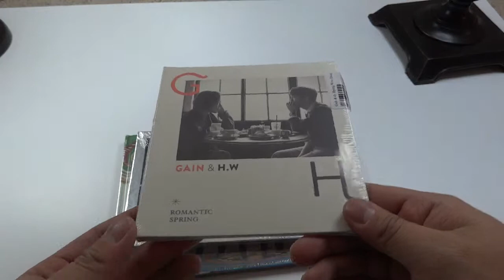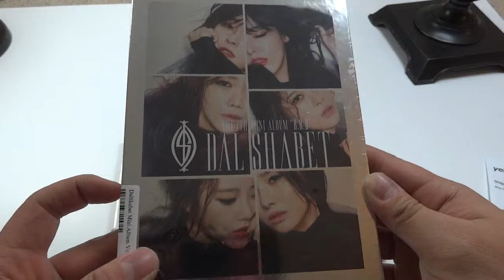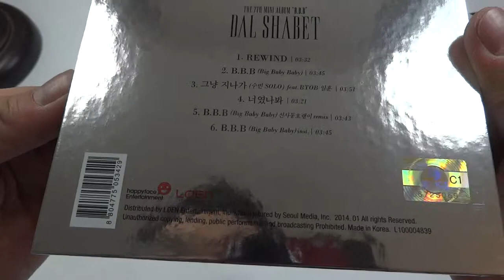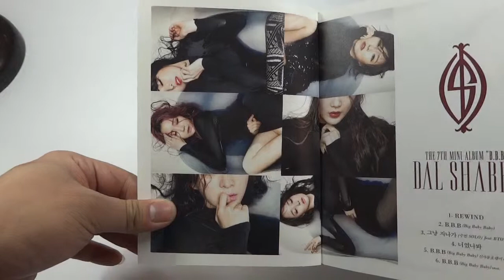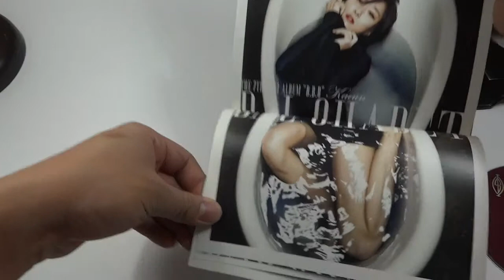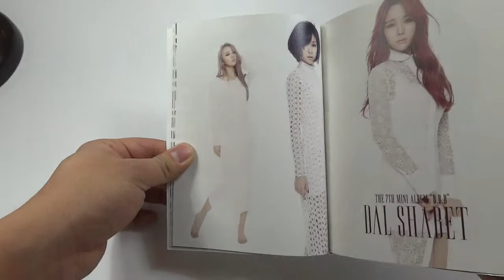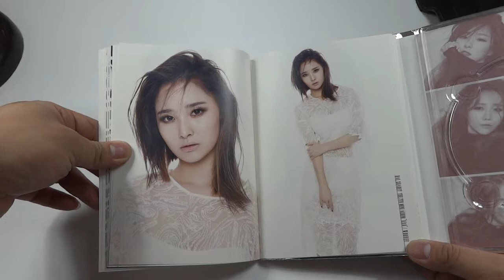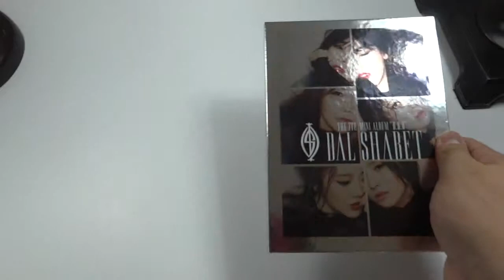LordNoodles unboxes Dal Shabet's "BBB"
This is Dal Shabet's newest album BBB.  It's SHINY!  It's been a long time since I've done a video, a lot of stuff happened at work and it's been super busy (in addition to me picking up work for another entity as well).  I was also slightly confused when I opened the package--whoops!

Forgive me for not being super familiar with Dal Shabet, I'm still learning!  Also I ask for uploading way late... busy busy busy!